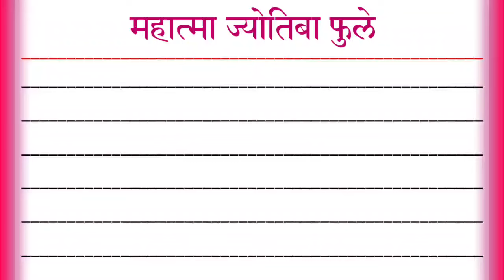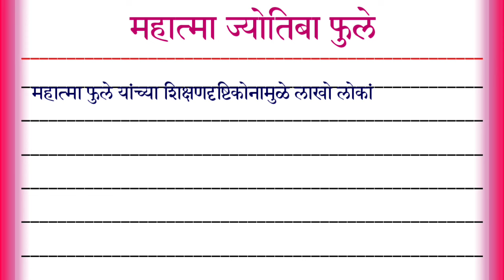महात्मा फुले सुंदर भाषण / mahatma phule bhashan / महात्मा फुले भाषण / mahatma fule bhashan / महात्मा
mahatma jyotiba phule bhashan
mahatma jyotiba phule bhashan marathi
mahatma jyotiba phule bhashan english
mahatma jyotiba phule bhashan hindi
mahatma jyotiba phule bhashan dakhva
mahatma jyotiba phule bhashan marathi madhe
mahatma jyotiba phule bhashan status
mahatma jyotirao phule bhashan
mahatma jyotiba phule speech
mahatma jyotiba phule speech in marathi
महात्मा ज्योतिबा फुले भाषण
महात्मा ज्योतिबा फुले भाषण मराठी
महात्मा ज्योतिबा फुले भाषण इंग्लिशन
महात्मा ज्योतिबा फुले भाषण हिंदी
महात्मा ज्योतिबा फुले भाषण चारोळ्या
महात्मा ज्योतिबा फुले भाषण जयंती
महात्मा ज्योतिबा फुले भाषण दाखवा
महात्मा ज्योतिबा फुले पुण्यतिथी भाषण
महात्मा ज्योतिबा फुले जयंती निमित्त भाषण
महात्मा ज्योतिबा फुले यांची जयंती भाषण